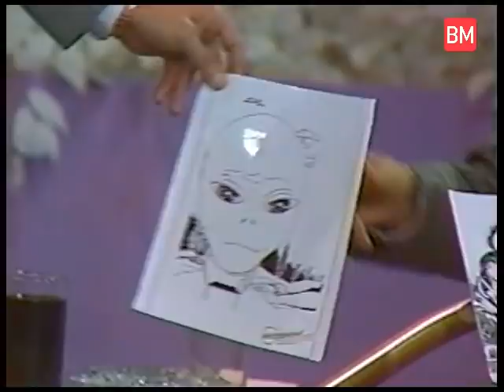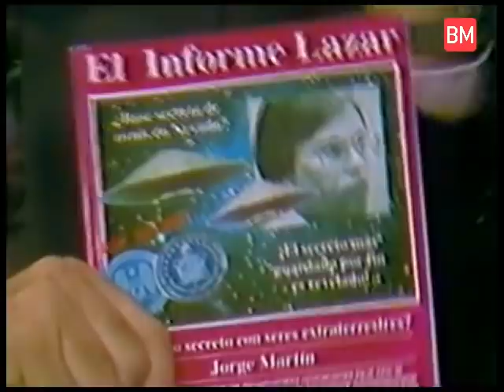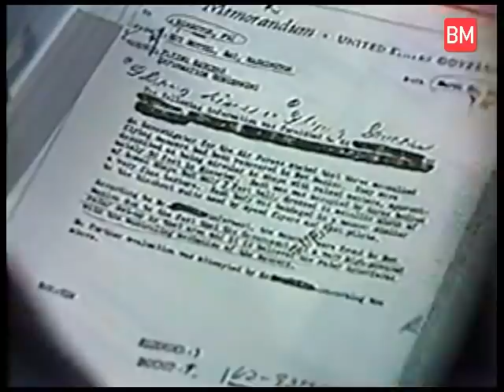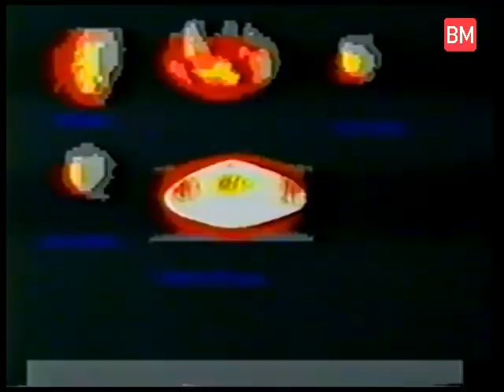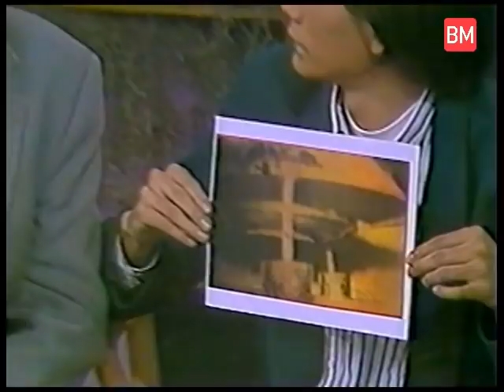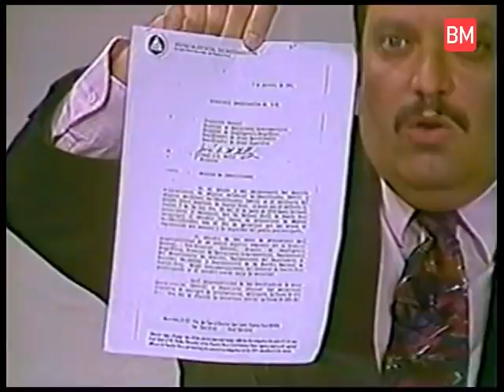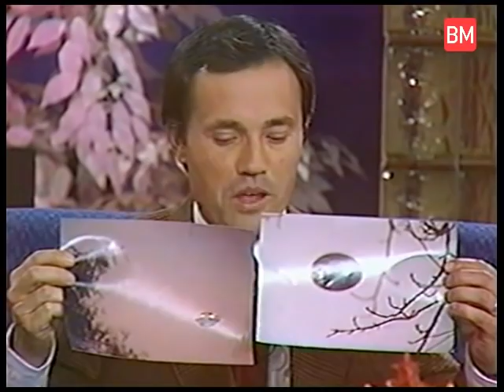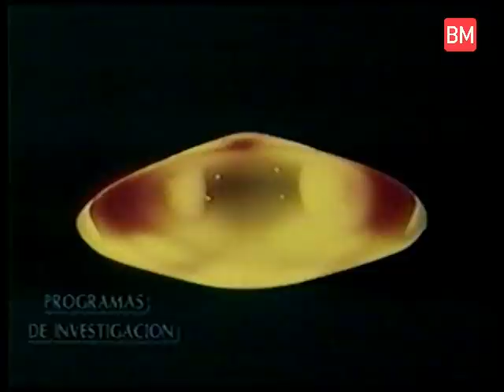Y USTED QUE OPINA? "OVNIS" 20 DE DICIEMBRE 1993. PARTE 1.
Probablemente , el mejor programa es su tipo. Con excelentes panelistas, contando con el investigador del caso Edwar "Billie" Meier, Wendelle  Stevens,Sixto Paz (investigador Peruano)y otros destacados investigadores mexicanos del fenómeno OVNI.
También presentando el caso por demás cuestionado de Tepoztlan, y por primera saliendo a la luz, el "contactado" mexicano.
Esta es la primera parte de dos.